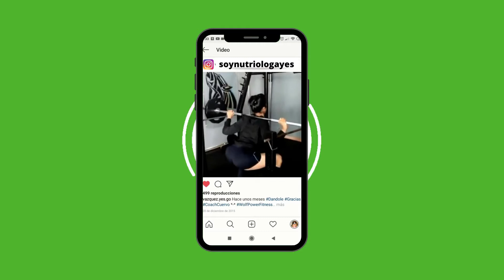TU NOVIA TE VA AGRADECER POR COMER ESTOS ALIMENTOS / Yes Nutrióloga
La comida puede mejorar tu sexualidad, confía en las verduras y frutas de color amarillo, rojo y naranja. Si tienes dudas específicas sobre los temas que se tocan en este video consulta mis cuentas personalmente o escríbeme mensaje privado.

ES GRATIS Y NO TE ARREPENTIRÁS, ENCONTRARAS UN CAMINO NUEVO A LA SALUD

🤗 ¡VAMOS A PLATICAR!  SIGUEME AQUI ↓ Atención presencial o en línea